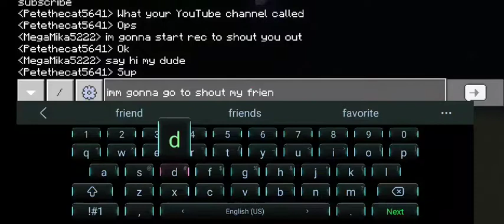Shoutout #4 minecraft escape2021